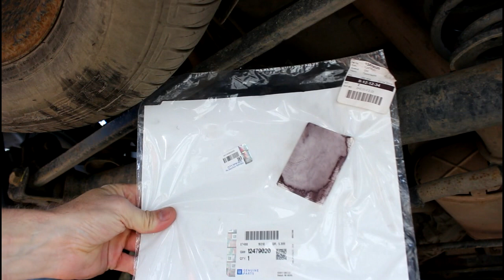Замена масла в редукторе заднего моста на Chevrolet TrailBlazer 4,2 Шевроле Трейлблейзер 2007 г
Автомобильный онлайн-агрегатор

масло  CASTROL  15007E  75w90
прокладка  12479020